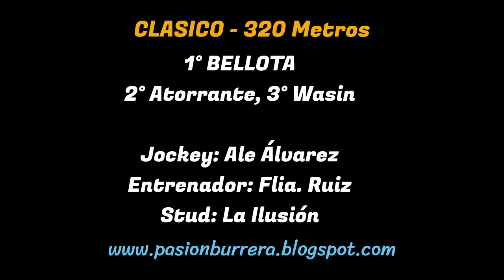BELLOTA: PISTA DON SOHAR - CRUZ DEL EJE (18-02-2024)